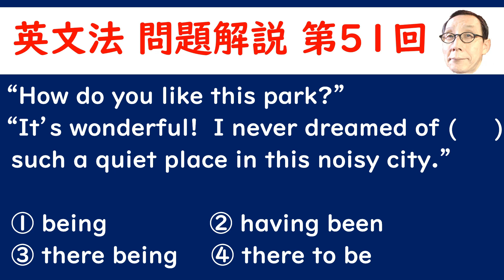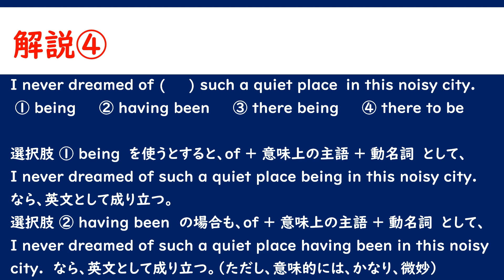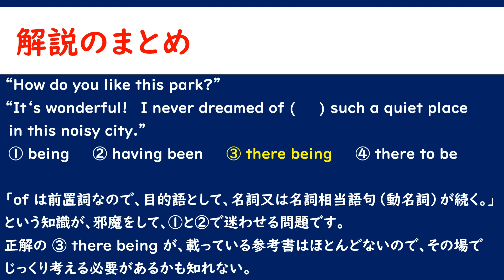英文法 問題解説 第５１回「準動詞⑭」京大卒英語講師が詳しく解説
実際に大学入試に出題された英文法問題（選択問題）を解説します。
文法事項を確認するとともに、出題者の意図や、間違いの選択肢に
ついても詳しく解説します。では、始まり、始まり。

２０１９年４月以来、受験勉強に関するアドバイスや